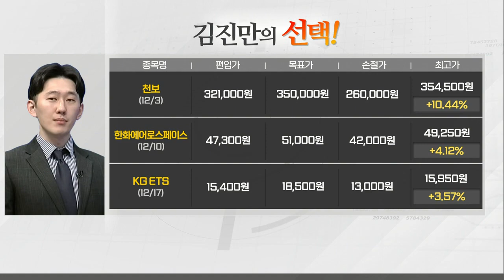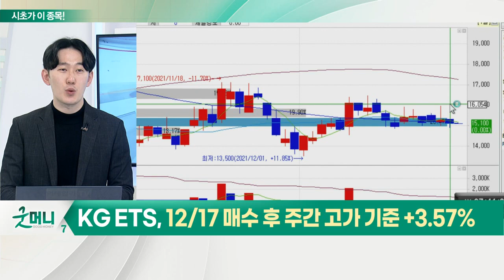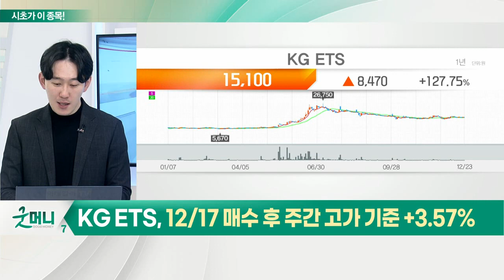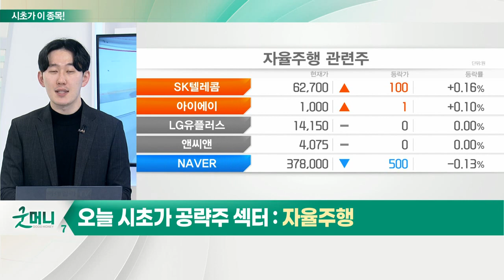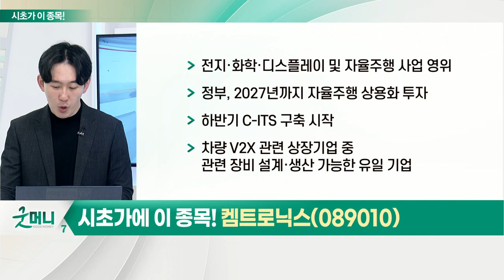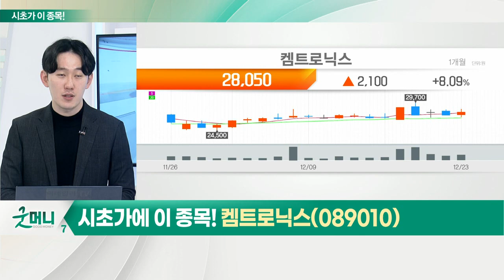켐트로닉스(089010)... 자율주행_시초가에 이 종목 (20211224)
- 애플카 관련 이슈 지속
- 내년 자율주행 섹터에 대한 긍정적 투자 포인트 접근 중
- 아직 상용화 단계 일러
- 좋은 유동성 공급 가능

- 전지·화학·디스플레이 및 자율주행 사업 영위
- 정부, 2027년까지 자율주행 상용화 투자
- 하반기 C-ITS 구축 시작
- 차량 V2X 관련 상장기업 중 관련 장비 설계·생산 가능한 유일 기업
- 디스플레이·화학 분야에서도 좋은 성적 예상
- 안정적 매출 및 영업이익 영위 가능
- 자율주행 관련 섹터 핵심 부분에 대한 강한 기술력 보유
- 자율주행 관련 투자 큰 수혜 전망